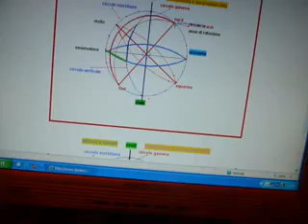sfera1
astromomia e astrofisica a livello didattico-elementare:
animazione ottenuta con Cabri II e ripresa con fotocamera :sfera celeste
digitale per creazione di video.avi
programma originale attivabile sul sito indicato: